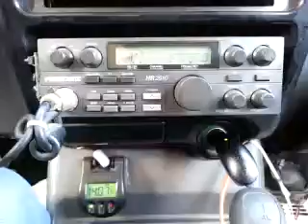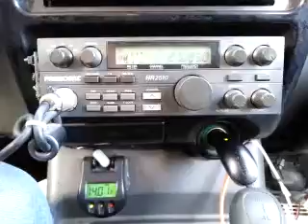09-06-2015 ModSqd 403CA 510CA 88CA